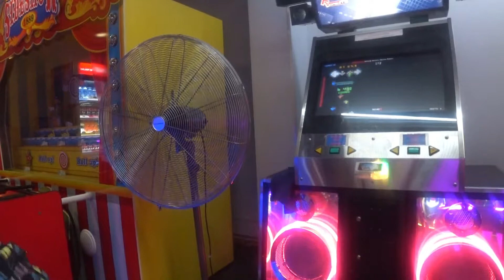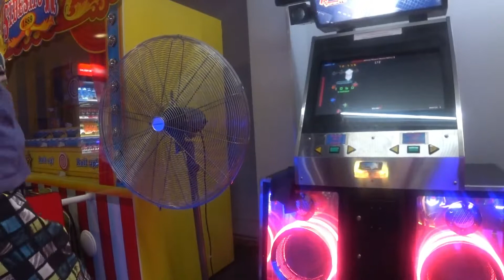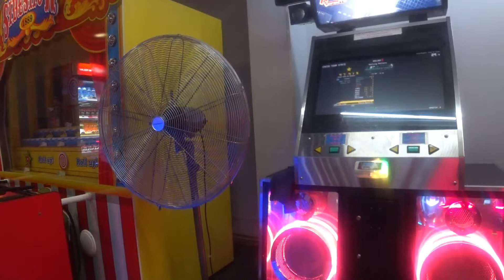Bane - Nothing Matters /13/ 97.91%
-SIGHTREAD-
Pack: Sweet Arrows And Hella Steps Vol.2
Step Artist: Fraxtil

Kinda hard with the 32 measures of broken stream at the beginning. Everything afterwards is easier, atleast. I'll 98 this soon.